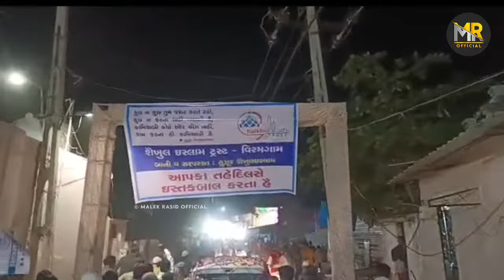Entry Of Shaikhul Islam Syed Madni Miyan and Syed Hamza Miyan | Viramgam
grand Juloos Viramgam
MADNI MIYAN Viramgam